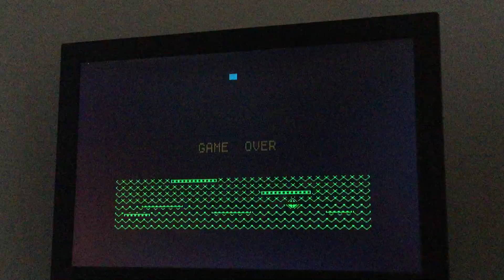Spectrum Helter Skelter 103070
Highscore.com submission
ZX Spectrum (Real Hardware)
Helter Skelter
103,070